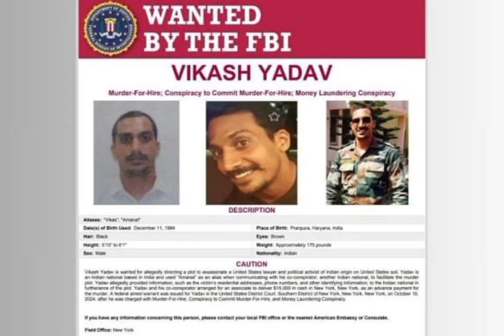pannun latest news | pannun case | pannun khalistani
gurpatwant singh pannun
india us pannun murder plot
gurpatwant singh pannun murder plot
kill pannun plot
pannun murder plot
pannun killing plot
nikhil gupta pannun murder plot
plot to kill pannun
pannun murder plot conspiracy
pannun
pannun assassination plot
gurpatwant singh pannu
pannun assasination plot
pannu assassination plot
assassination plot
india's reaction on pannun murder
jaishankar on pannun murder
pannun murder
pannun assassination